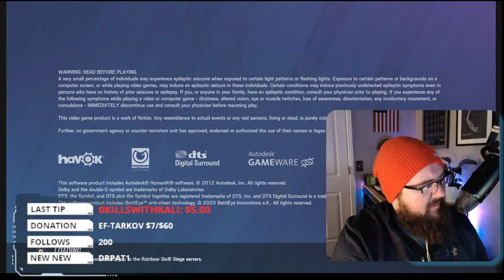Viewer Games-- Shaturday -- all dough no go --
Veteran- USA- Viewer Games